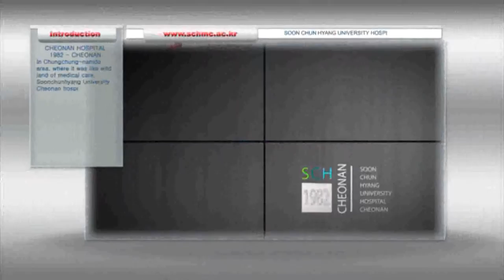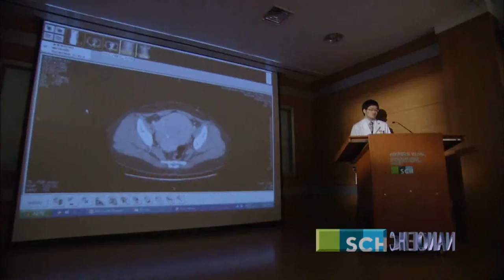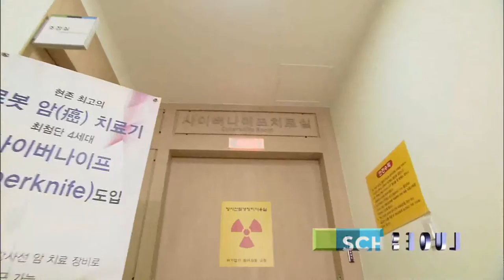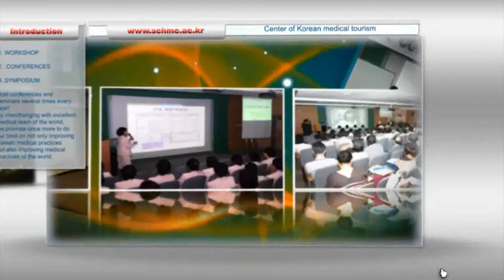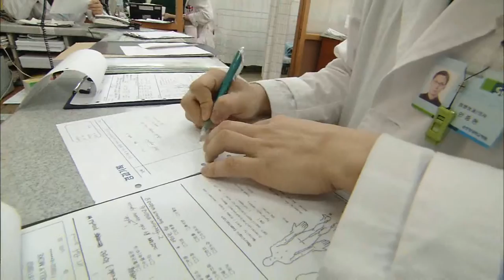SOON CHUN HYANG UNIVERSITY HOSPITAL (English)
Soon Chun Hyang University Bucheon Hospital started to gain attention for achieving the latest hospital environment since its establishment in 2001 and is capable of leading the healthcare of the 21st century. It currently operates 1,000 beds and is the region’s only tertiary hospital, staffed by over 1,900 employees including 300 doctors, 600 nurses and other personnel.
The hospital operates 31 departments to provide quick recovery and specialized treatment to patients, and also operates 16 specialized centers and 108 specialized clinics based on close cooperation and effective treatments. Through this, we are able to succeed in various complicated surgeries and in treating difficult diseases, and we are establishing our image as a very capable hospital.
Also we are equipped with the latest infrastructure and medical facilities such as WAMIS, PACS, TLAS and EMR through which we have the best system for patient care.